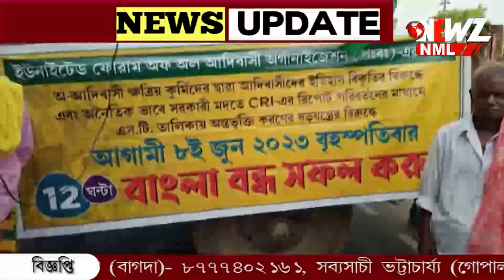রাজ্যজুড়ে বাংলা বন্ধের ডাক আদিবাসীদের ২২ টি সংগঠনের।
রাজ্যজুড়ে বাংলা বন্ধের ডাক দিল আদিবাসীদের ২২ টি সংগঠন।  পথ অবরোধ করে ১২ ঘন্টা বাংলা বন্ধের ডাক দেয় আদিবাসীরা। বন্ধের জেড়ে বিপর্যস্ত জনজীবন।